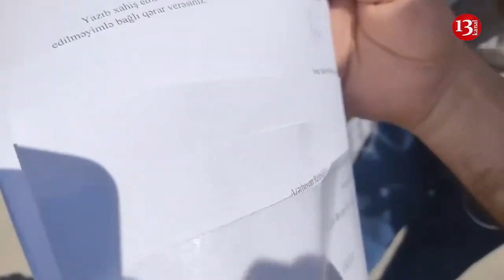The Azerbaijani public activist Bakhtiyar Hajiyev has been on hunger strike for almost a month